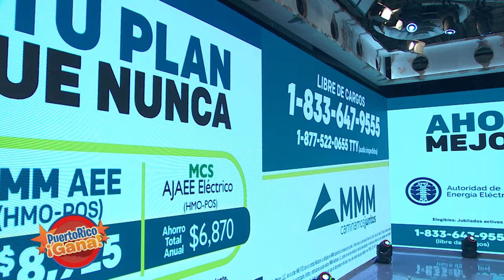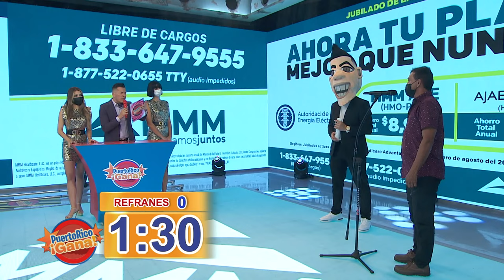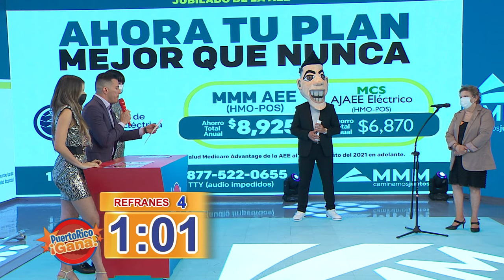03 PR GANA ENE 31 2022